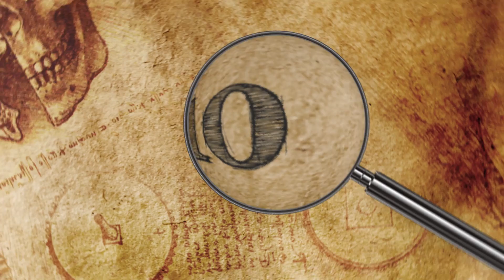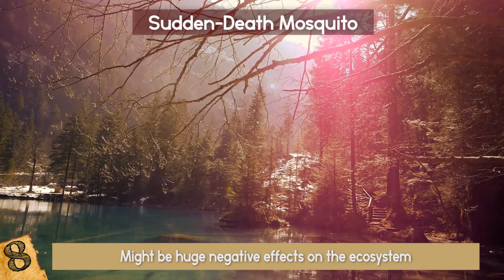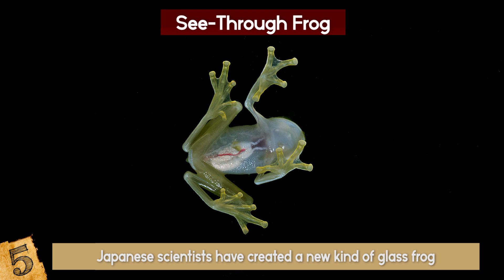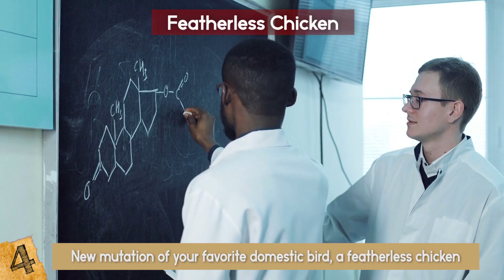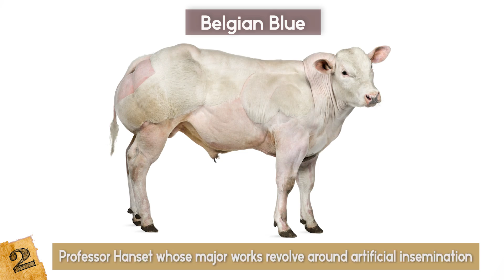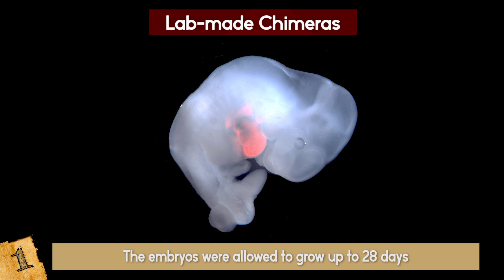10 Most BIZARRE Creatures Created By Science!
Check out the 10 most bizarre creatures created by science! From terrifying to amazing animals, this top 10 list of crazy creatures created by man is mindblowing!